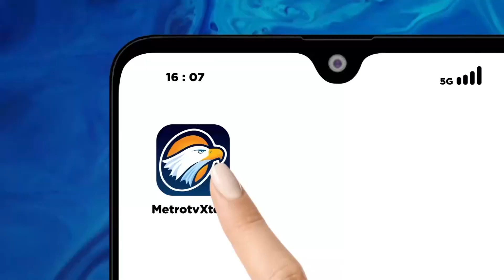Polres Wonosobo Gelar Sispamkota Jelang Pemilu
MetroTV, Sebagai persiapan pengamanan pemilu 2024 mendatang, Polres Wonosobo, Jawa Tengah menggelar simulasi pengamanan sispamkota jelang Pemilu 2024. Simulasi ini digelar karena indeks kerawanan Pemilu Wonosobo tertinggi di Jawa Tengah.